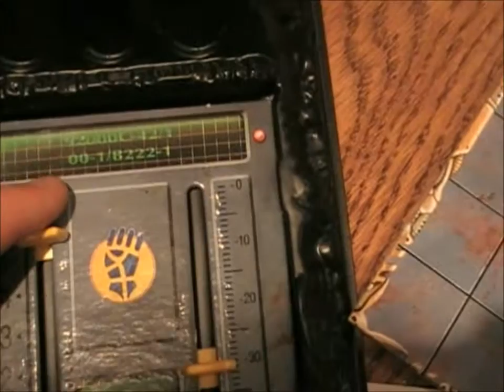Space Crusade Battle Report, Part 4/9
Welcome to an 11th Legion battle report, This time featuring Space Crusade.